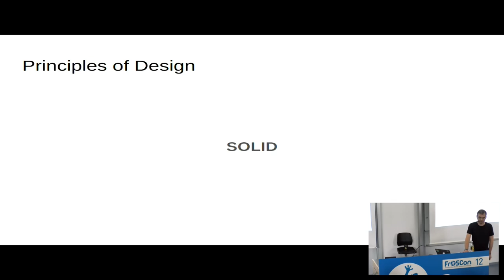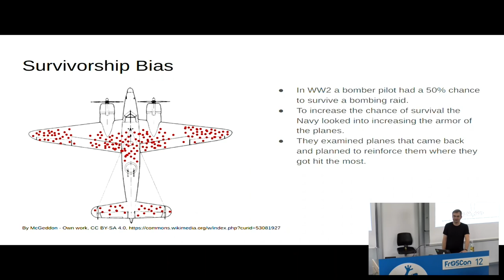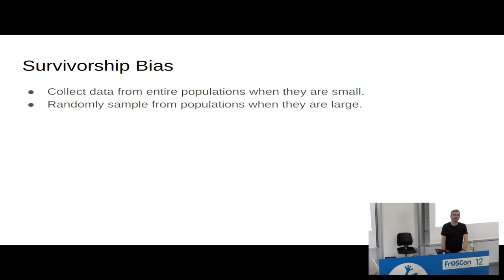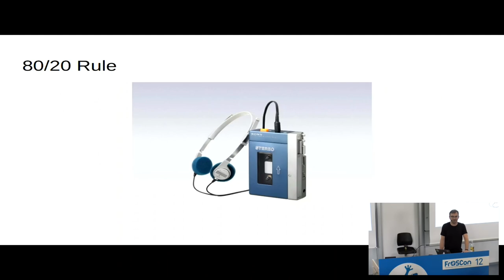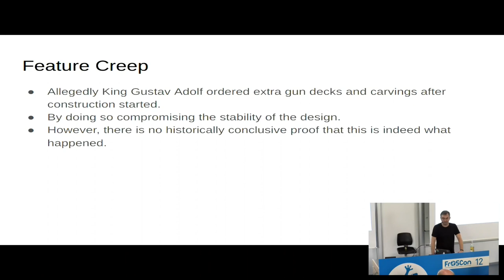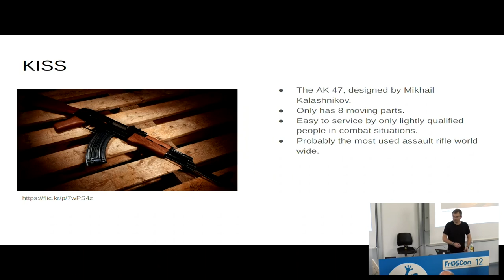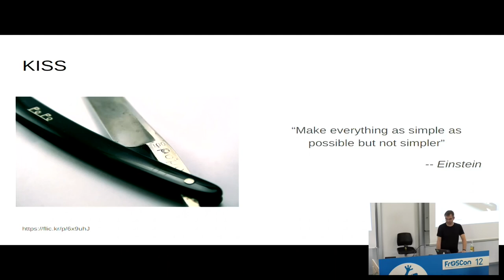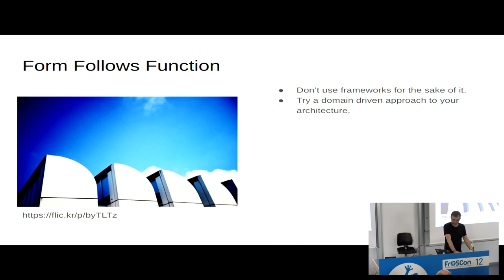2017 Principles of Design in Software Systemen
Was wir von klassischen Designern für die Software-Entwicklung lernen können

Über die Jahre haben sind verschiedene Designprinzipien, oder "Prinziples of Design", postuliert worden, die es in den Kanon der klassischen Design-Ausbildungen geschafft haben und deren Beachtung zu attraktiveren oder einfacher zu benutzenden Produkten führt. Wenn wir uns einige von diesen Prinzipien beim Entwurf von Software-Systemen vergegenwärtigen, dann werden auch diese besser.

Florian Wallner